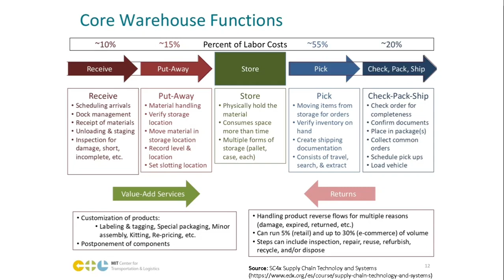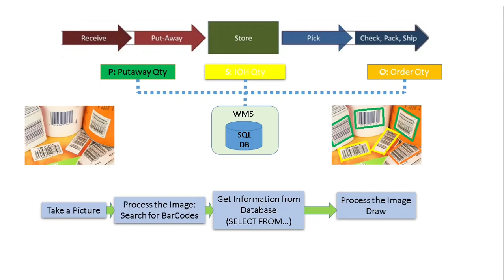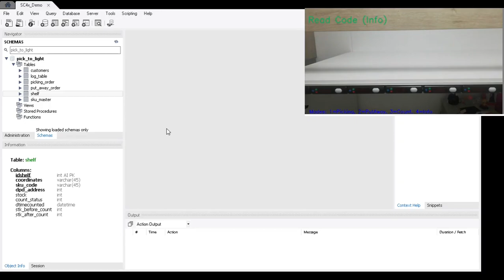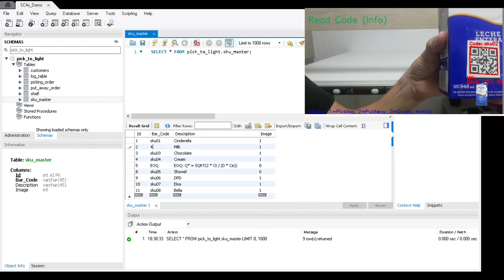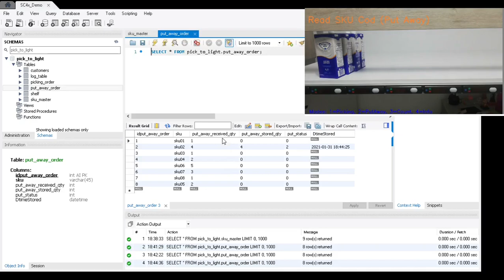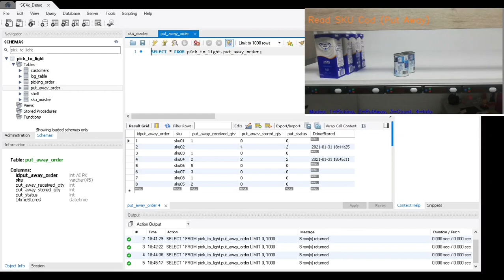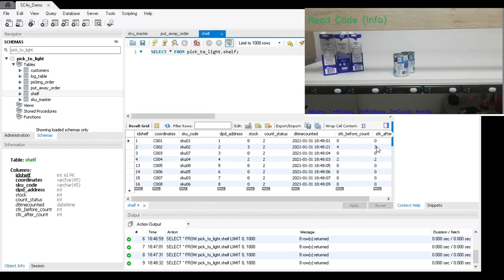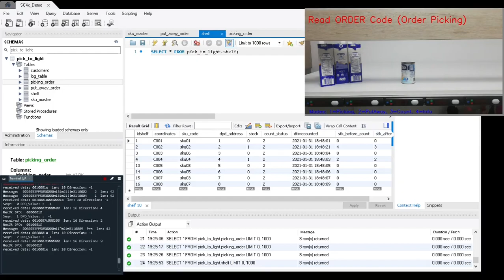Pick To Light System: Part 05 (Software explanation)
This is the last part of the videos showing a pick-to-light system. In this part I explain how the software works paying special attention to the database (MySQL)